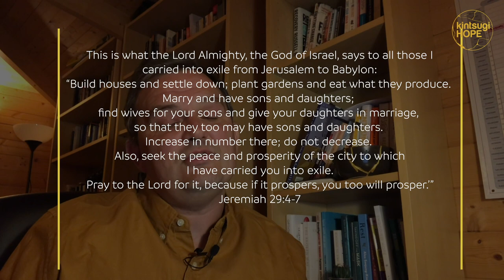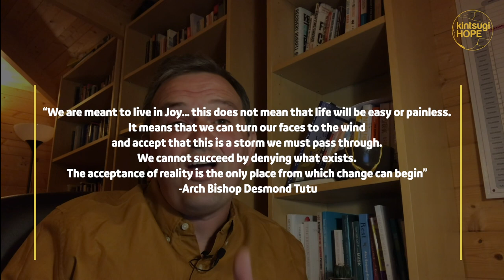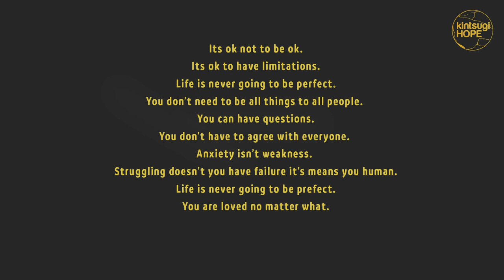Thought for the Day - Being Resilient with Patrick Regan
Patrick Regan OBE is the co-founder and CEO of Kintsugi Hope and previously founded and led XLP, the urban youth work charity. He shares thoughts about exile in the biblical book of Jeremiah and explores how we can grow in resilience.